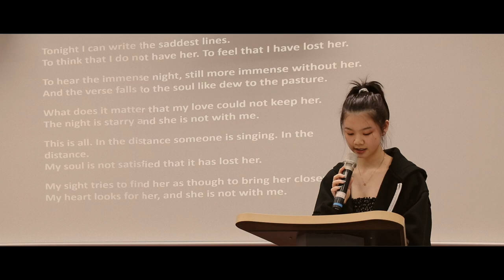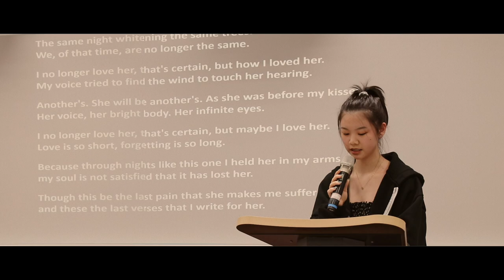HCAS Grade 9 Emily (World Poetry Day)